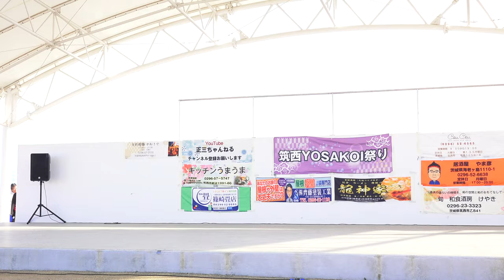Produced by DIZZY’S 凜空 & 笑n結『夢煙火』【4K】／二日目第三部／筑西YOSAKOI祭り2023春